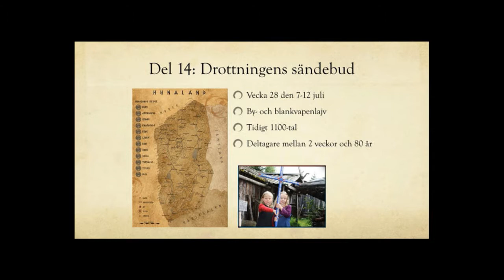Drottningens Sändebud - Del 14 i Kampanjen Kampen i Ringen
Musik, sång och dans. Bastubad, långa gillen och värdshuskvällar med mat, dryck och härlig stämning. Rådslag, ting, religioner som möts och ärofulla kamper av alla dess slag. Drama, tragik och ättepolitik - här finns något för alla och du är bjuden!